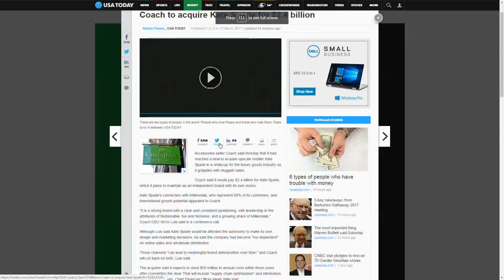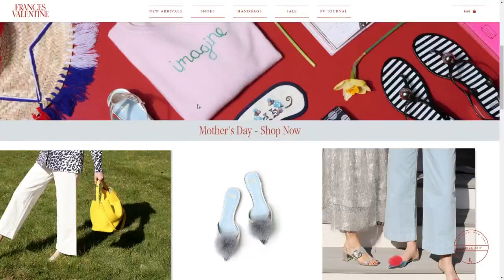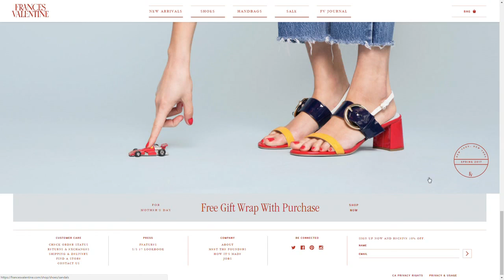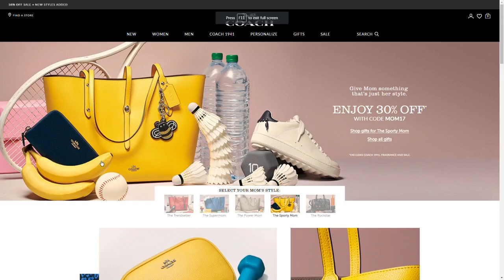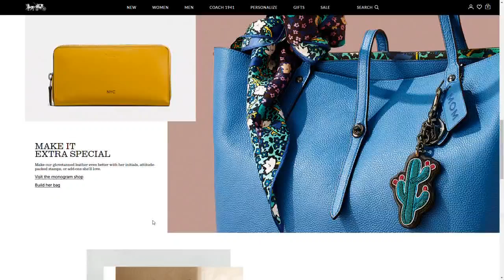Extra Shot: Kate Spade acquired by Coach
The acquisition comes on the heels of declining sales in the luxury goods industry. (May 8, 2017)